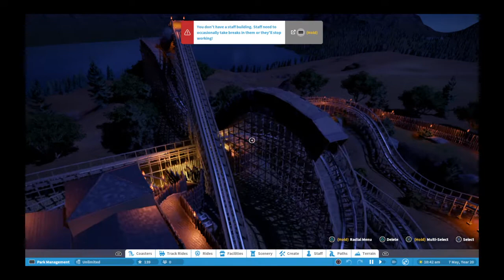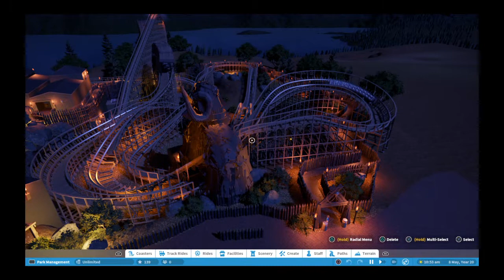Wickerman in planet coaster (Ps4 console edition)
Get ready to feed the flames